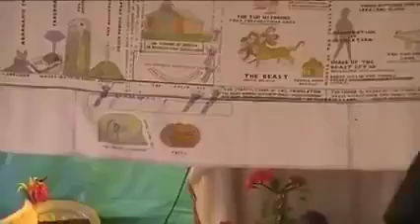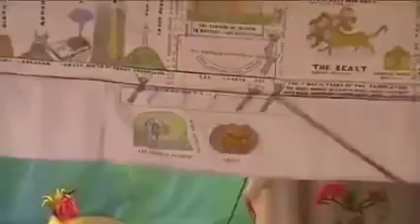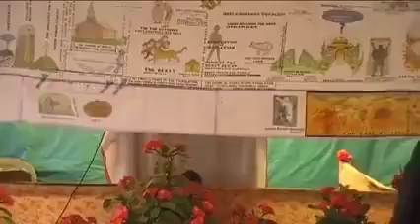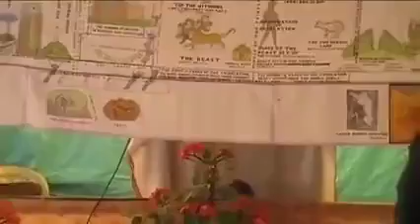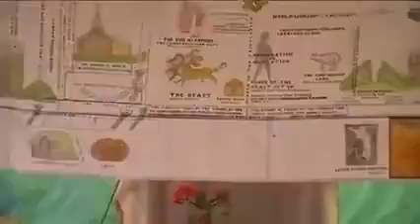Isolni nama kattako Noksa baksa skie on.enga